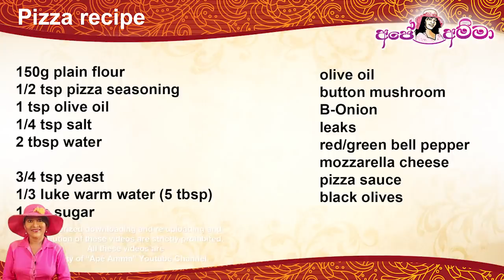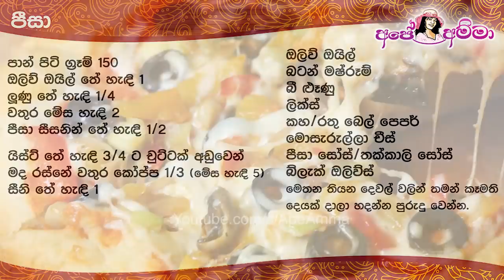✔ ලිපේ හදන පුදුම හි‍තෙන No Oven පීසා Amazing Saucepan Pizza by Apé Amma (Saspan)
Amazing Saucepan Pizza by Apé Amma

Ape amma Saspan Pizza (Saucepan Pizza) No Oven